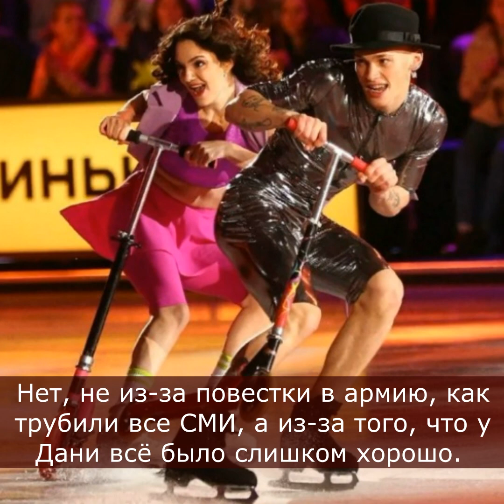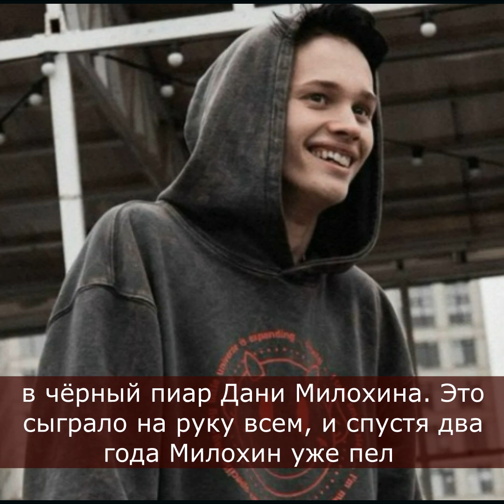ОПЯТЬ НАЧАЛ ТЯВКАТЬ! "Самый популярный мальчик на Земле": Как Даня Милохин стал голодранцем?